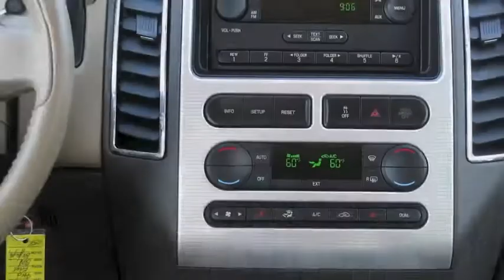Used 2007 Ford Edge Amethyst Metallic at Naples Dodge Chrysler Jeep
One Owner, Heated Leather Seats, Bluetooth Capabilities, Homelink, Reverse Sensing System, Cruise Control, Front Dual Zone ATC, Heated Door Mirrors, Memory Seat, Remote Keyless Entry, and Alloy Wheels. Take your hand off the mouse because this 2008 Ford Edge Limited Black Clearcoat is the SUV you've been trying to find. This outstanding Edge is just waiting to bring the right owner lots of joy and happiness with years of trouble-free use. New Car Test Drive said, "...getting in and out of it is easier, too. Yet it gives up nothing in passenger and cargo space. In fact, the back seats in the Edge are roomier than those in the Explorer, a benefit of its design..." J.D. Power and Associates gave the 2008 Edge 4.5 out of 5 Power Circles for Overall Dependability. 5 year maintenance warranty for just a few dollars a month. Dealer fee hundreds lower than most in south Florida! Free Wi-fi, Customer Lounge & Kid's Play Room, & Free Shuttle Service! Call our Pre-Owned Internet Sales Today! Sales Hours: M-F 8:30-7 Sat 9:30-5:30.